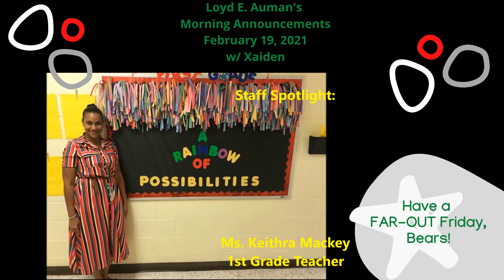Loyd E. Auman's Morning Announcements_Friday February 19, 2021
Have a FAR-OUT Friday, Bears!